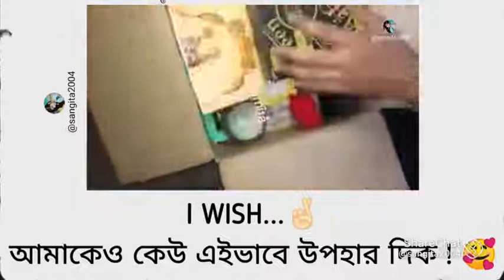21 August 2022(3)